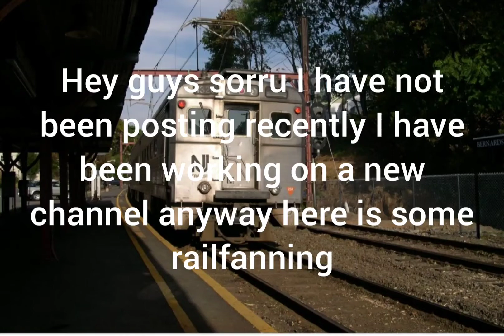HORN SALUTE! Chatham Station Railfanning .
Youtube tells me who is this video meant for :
This video is meant for everyone regardless of age.